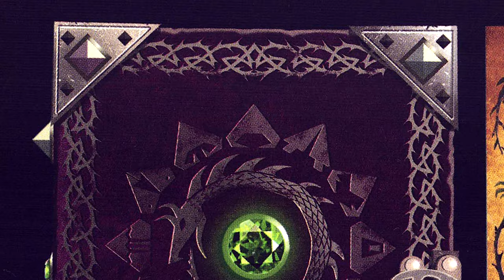Wish's Ending Explained: The Fate of Asha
To begin exploring Wish, it's time to analyze, explain, and breakdown the ending! It's finally time explore the film that celebrates of the first 100 years of Walt Disney Animation!

🧦 Wear clothing that makes you feel magical!

Canon EOS R6 Mirrorless Camera
Canon RF 13-35mm F2.8 Lens
Canon RF 24-70mm F2.8 Lens
Canon RF 70-200mm F2.8 Lens
Peak Design Travel Tripod
Glide Gear Teleprompter
Elgato Cam Link Pro
Elgato Stream Deck XL
GoXLR Audio Interface
Shure SM7B Dynamic Microphone
Rode PSA1 Microphone Arm
Logitech MX Vertical Wireless Mouse
Wacom Intuos Pro Drawing Tablet
Sony WH1000XM3 Noise Canceling Headphones
Apple AirPos Pro
Apple MacBook Pro 14-inch M1
Apple AirTags 4 Pack
iPad Pro 11-inch M1
iPhone 11 Pro Max
PreSonus Eris Speakers

We may receive a small percentage of anything you buy through the links above!

ABOUT ME
I’m Isaac Carlson, a creator based out of Orlando, Florida. For the past 10 years, I've been a YouTuber focused on spreading magic by discussing Disney, movies, television series, and the art of animation. Through every project I take part in, I remain committed to creating a positive impact within my community by encouraging every person to remain connected to the nostalgia of childhood so they can follow their passions and pursue their dreams.

Have a magical day, fun people!